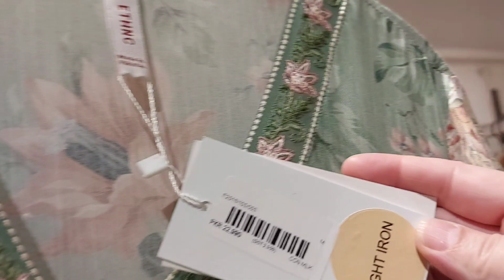Ethnic Summer Collection vol-2 With Prices ll Ethnic New Collection Sale Alert 2024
ethnic
Ethnic summer collection 2024
Ethnic 2024
ethnic new Collection 2024
ethnic new arrival 2024
Summer Collection
ethnic pret sale
 ethnic sale
ethnic new arrival
ethnic new collection 2024 unstiched
ethnic new collection 2024 sale
ethnic winter sale 2024 flat 50 off
ethnic winter sale 2024
ethnic winte wear
ethnic unstiched winter collection 2023
ethnic unstiched winter collection 2024
ethnic sale
Ethnic
Ethnic pret 2023

Sanasafinaz
Maria b
Limelight
Saya
ethnic winter collection ethnic sale 2023 ethnic new collection 2023
ethnic
ethnic sale
ethnic music
ethnicity
ethnic dress
ethnic music of iran
ethnic sale dress review
sale 31 40 50 get the best one
ethnic sale shopping haul
ethnic sale haul
ethnic sale collection 2023
ethnic winter colection 2022
 ethnic winter sale 2023 flat 50 off
ethnic winter wear
ethnic winter collection 2022 sale
ethnic winter collection 2023 unstitched ethnic winter casual pret 2023
11 11 sale
ethnic summer sale 2023 Offers
Blessed Friday sale 2023
ethnic online sale